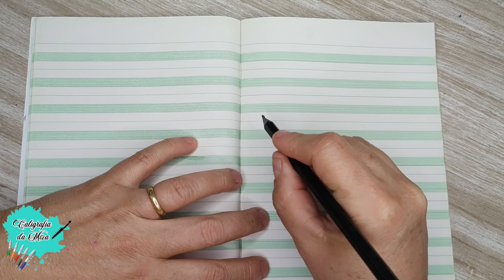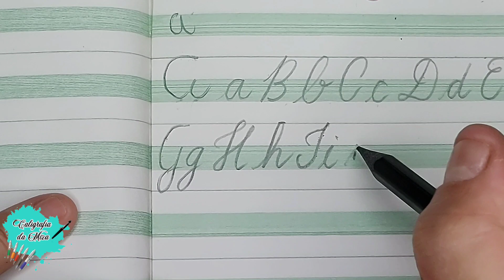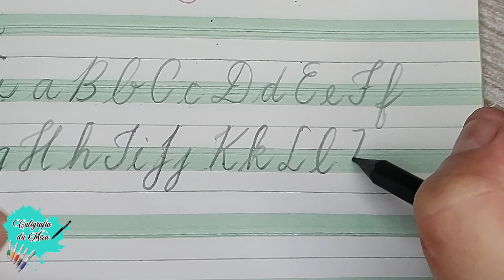✅Caligrafia Bonita -Caderno de Caligrafia (PASSO A PASSO)✅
Como ter uma caligrafia Bonita? Supostamente se você chegou nesse vídeo, está querendo ter uma caligrafia Bonita? Então assita e veja como ter a caligrafia bonita usando o caderno de caligrafia Passo a Passo.
Não se esqueça de treina pelo menos uns 10 minutinhos por dia.

É muito importante treinar a caligrafia fazendo o alfabeto para que realmente a sua caligrafia melhore .

Gostou?
Curte ❤️
Salva 💾
Compartilha 🚀

🔻🔻 ASSISTA TAMBÉM ESSES VIDEOSNO LINK ABAIXO E APRENDA MUITO MAIS 🔻🔻